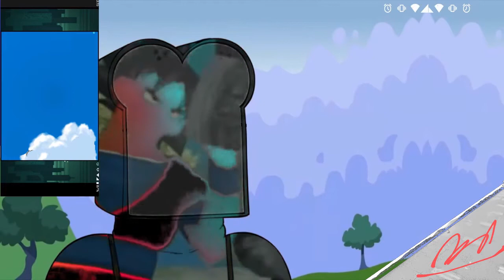Have Fun Prod. Popamania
Follow Art4them:
 Spotify Popamania